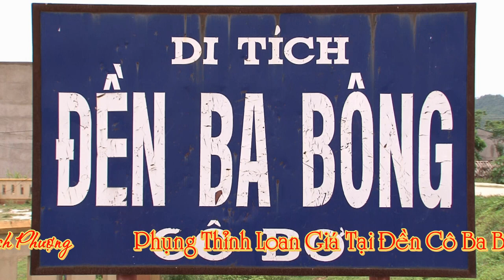✔️ Doanh Nhân Có Vẻ Đẹp Tuyệt Sắc Khi Hầu Giá Cô Bơ Cực xinh 👩 Xôn Xao Cộng Đồng Mạng